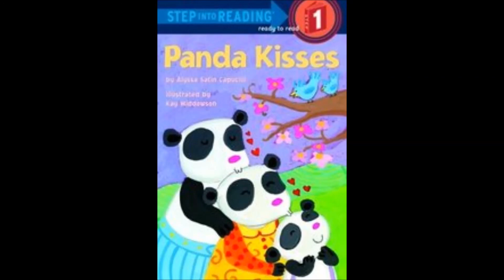AFLW0031 STP PANDA KISSES